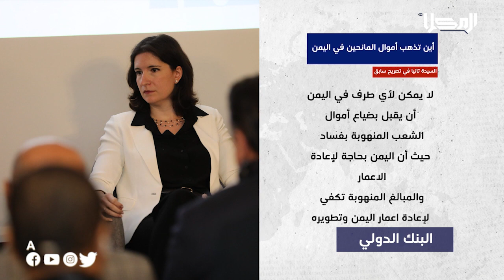نشرة الأخبار من قناة_المكلا 28 يونيو 2022م